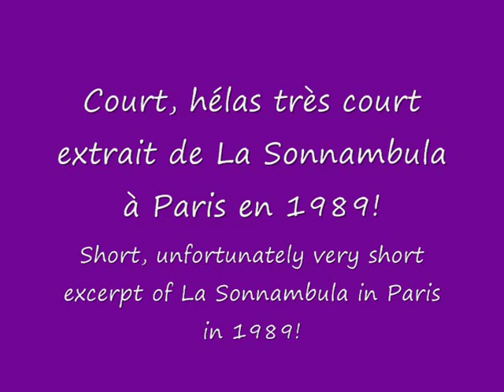June Anderson - Raúl Giménez - TV Announcement La Sonnambula - Paris - 1989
Court extrait du journal de 20 Heures / Short excerpt from the French main TV daily news.

TF1 / French Television TF1